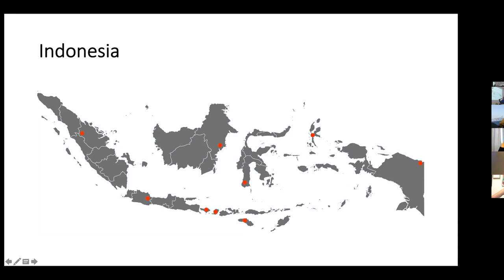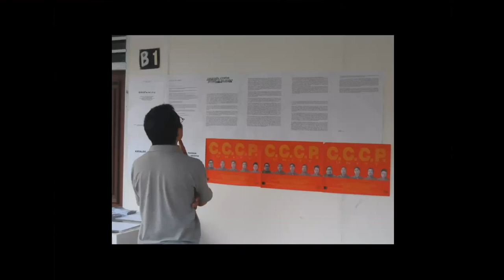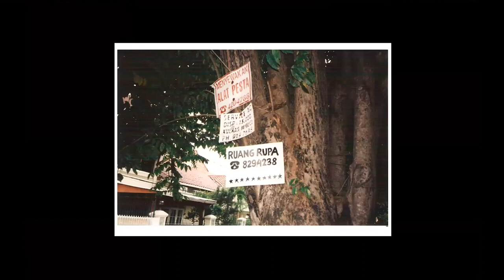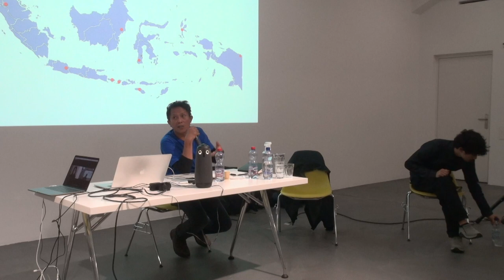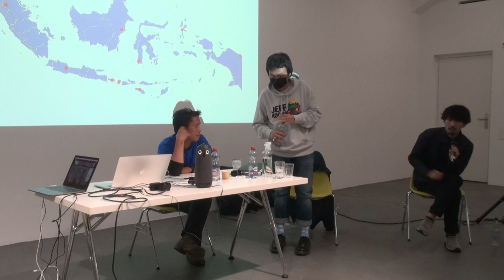Curatorial Talk: ruangrupa (artistic director, documenta fifteen) | October 29, 2021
This talk is a cooperation between Migros Museum für Gegenwartskunst and MAS Postgraduate Programme in Curating, ZHdK.

Mirwan Andan and Reza Afisina, members of ruangrupa will talk about their curatorial approach for documenta fifteen. They are accompanied by Tyuki Imamura, from the ruruHaus initiative, a hub for various initiatives of the Kassel ecosystem.

Reza Afisina is a new media artist who utilizes performance art in his practice. Some of his exhibitions include L'Archipel Secret (Palais de Tokyo, Paris, 2015), World Reversed, 20th Asiatopia International Performance Art 2018 (Bangkok Art and Culture Center), Negotiating the Future, 2017 Asian Art Biennial - The National Taiwan Museum of Fine Arts (Taichung), Ataraxia, Salon Suisse 2017 for the Swiss Arts Council (Venice), and No Country: Contemporary Art for South and Southeast Asia (Salomon R. Guggenheim Museum, New York, 2013). He is serving Asia Pacific Triennale 2018 as an interlocutor.

Mirwan Andan studied in islamic boarding school (pesantren) for 6 years then in 1999–2004 he studied French Literature at the Universitas Hasanuddin, Makassar, later in 2012 he graduated from Department of Political Science, Universitas Indonesia. Joined ruangrupa in 2007 as a researcher and developer, now he is part of the artistic team of documenta fifteen, 2022. He participated Independent Creative Art Spaces Leadership Training, TEH & ASEF (Paris, 2007); State of Independence: A Global Forum in Alternative Space, Roy And Edna Disney California Arts (L.A., 2011); Inter-Asia Cultural Studies Society Conference (Surabaya, 2015) and International Visitor Leadership Program (IVLP) On Demand (Washington DC, Detroit dan Pasadena, 2019). With his fellow researchers and cultural activist, he co-founded Riwanua, a cultural project initiative based in Makassar.

documenta-fifteen.de